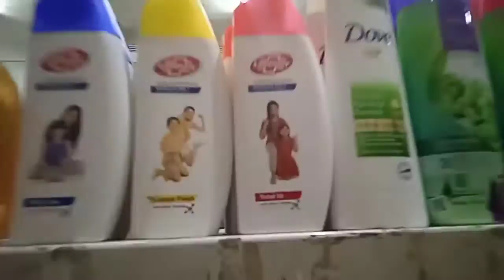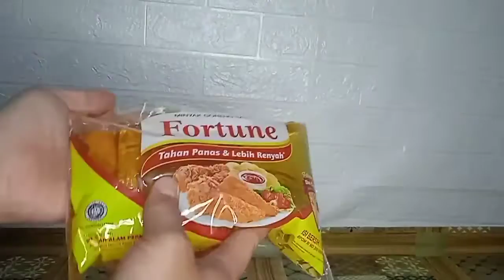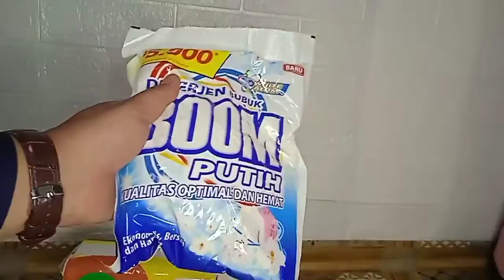Suami Belanja Bulanan Untuk Keluarga/Belanja Hemat-Abi Ali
Assalamu'alaikum halo teman teman apa kabarnya hahahhaa... semoga kalian baik baik aja ya... aamiin.
jadi di video ini abi lagi belanja bulanan, karena kebetulan uda masuk waktu awal bulan jadi ya udah kita belanja aja...
ini gak bener bener sebulan ya... ada yang satu bulan pas ada juga yang kurang.. ya begitulah.